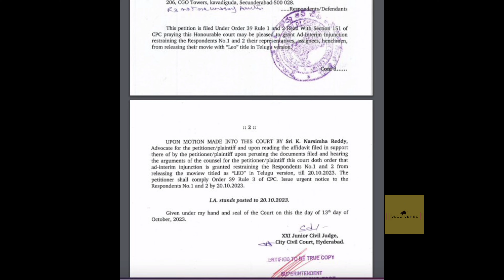Posteponed! : Leo Telugu Title Issue | Leo Movie | Thalapathy Vijay | Lokesh kanagaraj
News circulation about Thalapathy Vijay and lokesh kanagarajs leo Telugu Title has issues/ controversy